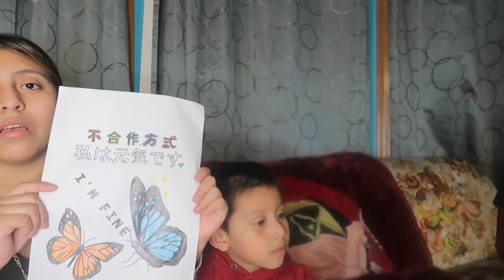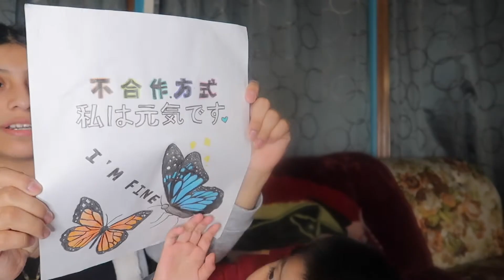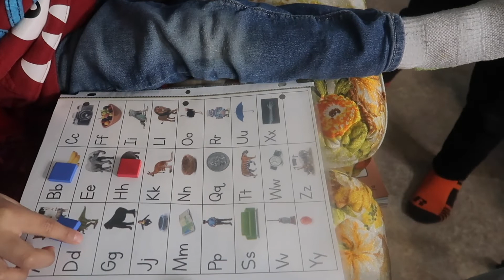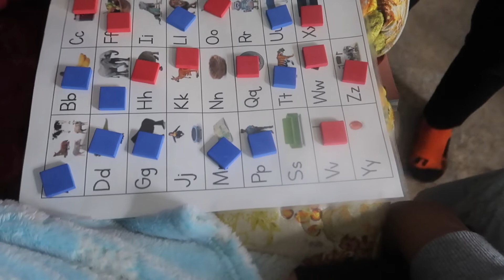A Letter to Santa + sibling bonding | VLOGMAS DAY 3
𝐖𝐄𝐋𝐂𝐎𝐌𝐄 𝐓𝐎 𝐉𝐄𝐒𝐒𝐈𝐂𝐀’𝐒 𝐋𝐈𝐅𝐄🌷

🦋[Switch the quality to 1080!!!]

Hey guys, today video is a random video, I wanted to have a video with me and my nephews. We made iced coffee, worth a letter to Santa and played a game. Hope U Enjoyed!

🦋F O L L O W   M E   O N ⬇️
🦋 FAQ
𝐇𝐨𝐰 𝐨𝐥𝐝 𝐚𝐫𝐞 𝐲𝐨𝐮?🌱15yrs
𝐁𝐢𝐫𝐭𝐡𝐝𝐚𝐲 𝐃𝐀𝐓𝐄? 🌱January 16  (mark your calendars)🗓🖋🎉
𝐙𝐨𝐝𝐢𝐚𝐜 𝐒𝐢𝐠𝐧? 🌱Capricorn team♑️
𝐅𝐚𝐯 𝐒𝐢𝐧𝐠𝐞𝐫? 🌱BAD BUNNY [ 𝒀𝑯𝑳𝑸𝑴𝑫𝑳𝑮 ]🐰👁
𝕭𝖆𝖇𝖞 𝕾𝖎𝖘𝖙𝖊𝖗 𝖎𝖓 𝖙𝖍𝖊 𝖋𝖆𝖒𝖎𝖑𝖞👼🏻

🦋[I’m still learning abt YT and how to give song credits so hopefully I did this right]

🦋𝖘𝖚𝖇 𝖈𝖔𝖚𝖓𝖙: 8 ( 𝖓𝖔𝖙 𝖒𝖚𝖈𝖍 𝖇𝖚𝖙 𝖎𝖙’𝖘 𝖘𝖔𝖒𝖊𝖙𝖍𝖎𝖓𝖌🐻❤️)
 ℙ𝕝𝕖𝕒𝕤𝕖 𝕤𝕦𝕡𝕡𝕠𝕣𝕥 𝕞𝕖 𝕒𝕟𝕕 𝕞𝕪 𝕧𝕚𝕕𝕖𝕠 𝕥𝕪!🌷˚✧